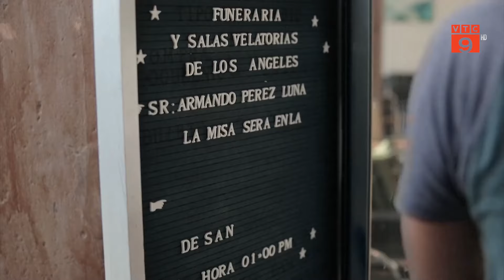MEXICO: CÁC ỨNG CỬ VIÊN LIÊN TỤC BỊ SÁT HẠI TRƯỚC THỀM TỔNG TUYỂN CỬ | VTC9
VTC9 | MEXICO: CÁC ỨNG CỬ VIÊN LIÊN TỤC BỊ SÁT HẠI TRƯỚC THỀM TỔNG TUYỂN CỬ